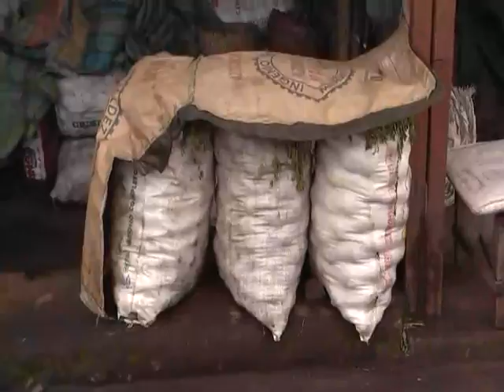agricultores papas NP